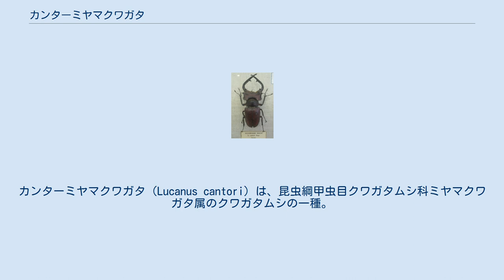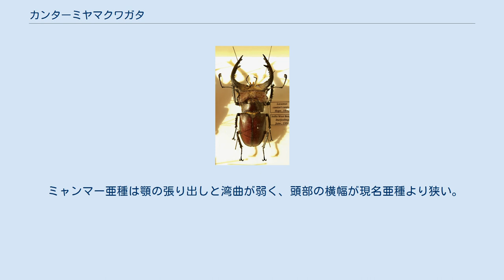カンターミヤマクワガタ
カンターミヤマクワガタ（Lucanus cantori）は、昆虫綱甲虫目クワガタムシ科ミヤマクワガタ属のクワガタムシの一種。
 大顎が強度で湾曲した個体 Lucanus cantori 身体の発達が著しい個体 Lucanus cantori 顎と頭部の発達した個体 インド北東部、ブータン、ネパール、ミャンマーに生息し、カントリーミヤマクワガタとも呼ばれる。
 体長は39～90mmとなり、アジア地域のミヤマクワガタの中では最大級の大きさとなる。
 ミヤマクワガタの仲間では珍しく、横幅が広く、特に頭部幅の大きさが目立つ。
大顎は上から見ると、ノコギリクワガタのようなくの字に曲がっているような形状にも見える。
 成虫は冷涼地のブナ科の木に集まり、そこの樹液を吸う。
 幼虫期間は他のミヤマクワガタのように1～2年ほどかかる。
腐朽が進んだ朽ち木や、土化した木を食べて成長する。
 ミヤマクワガタの仲間なので、高温に弱く、寿命も短いために、輸入が難しく、標本で入る場合が多い。
 独特の体型と個性で人気種ではあるものの、生きた虫の輸入はとても難しく、生体は現在入手困難になっている。
 ミャンマー亜種は顎の張り出しと湾曲が弱く、頭部の横幅が現名亜種より狭い。